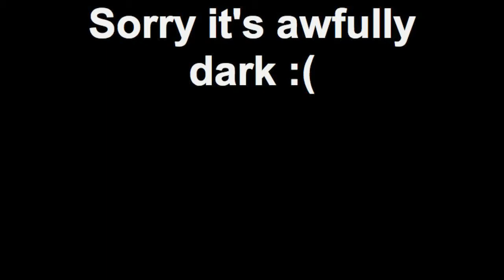Party in the 218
Michael and I venture north to see some friends' band, Staccato in Blue.